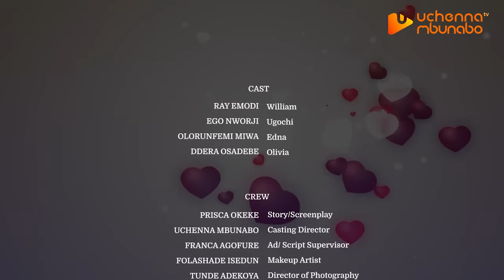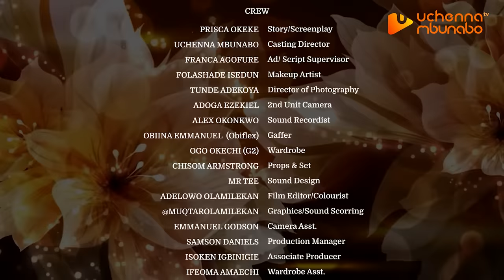LITTLE MISS OLIVIA - RAY EMODI, MIWA OLORUNFEMI, DERA OSADEBE 2022 EXCLUSIVE NOLLYWOOD MOVIE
William(Ray Emodi) is a rich young man, who doesn't want to be a father...but trouble came knocking, when his aunt asked him to take in his orphaned niece(Olivia) and be a father figure to her. Watch as he struggles to be the perfect father figure. Will he survive it? Starring RAY EMODI, MIWA OLORUNFEMI, DERA OSADEBE, EGO NWORJI